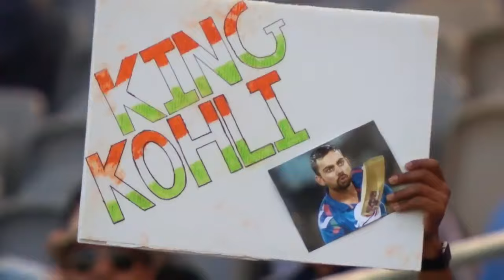Sapno ki rani X The Box ft. Virat Kohli